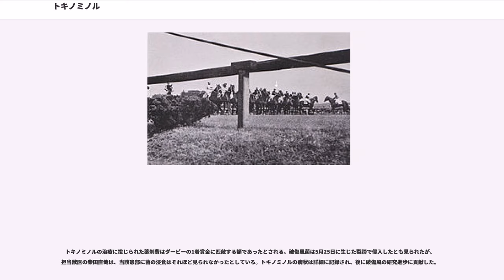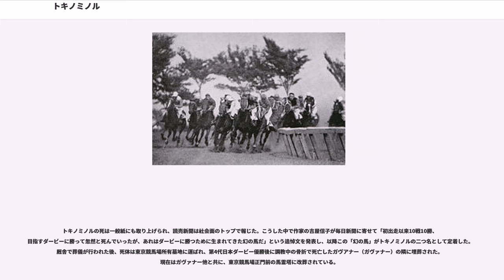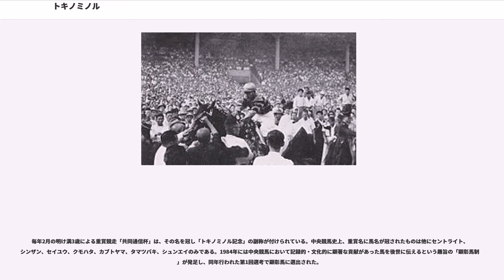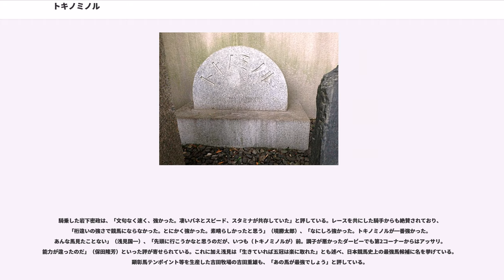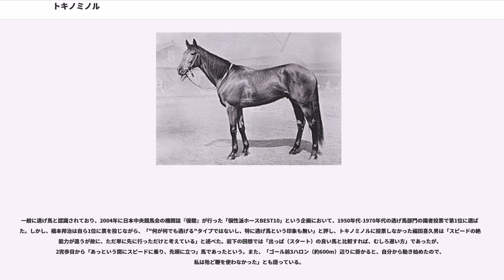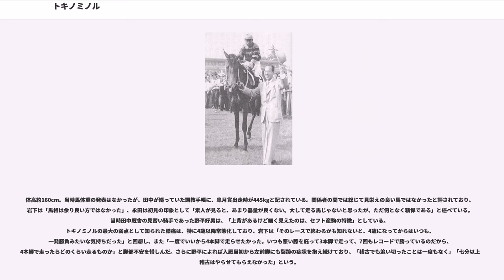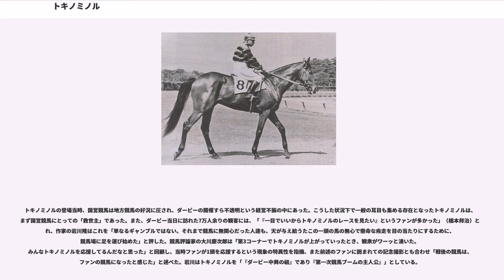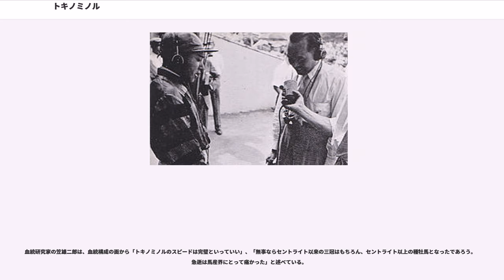トキノミノル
トキノミノルは日本の競走馬である。10戦10勝・うちレコード優勝7回という成績でクラシック二冠を制したが、東京優駿（日本ダービー）の競走17日後に破傷風で急死、「幻の馬」と称された。戦後中央競馬で10走以上した馬で、唯一全勝を記録している。主戦騎手は岩下密政。1984年、顕彰馬に選出。デビュー当初は「パーフエクト（パーフェクト。以下同様に記述）」の名称で出走していた。

1948年、北海道三石郡三石町（現・日高郡新ひだか町）の本桐牧場に生まれる。父セフトは当時のリーディングサイアー、母の第弐タイランツクヰーンは小岩井農場の基礎輸入牝馬の1頭・タイランツクヰーンの娘。第6仔であった。幼名（血統名）は「パーフェクト」。当時本桐牧場には7頭の繁殖牝馬が繋養されていたが、当年誕生したのは本馬のみであった。このため 千葉県から「遊び相手」として同齢の牡馬が買われ、同馬と共に幼駒時代を過ごした。

生産者である笠木政彦の回想に依れば「生まれたときから大きく、逞しい仔」であったが、当時セフトは日本では非主流であった短距離向きの種牡馬と見られており、また兄姉の成績も芳しくなく、すぐに買い手は付かなかった。しかし東京から訪れた調教師・田中和一郎は後躯の発達振りに惚れ込み、大映社長・永田雅一に購入を勧めた。当初永田は渋っていたが、笠木からも説得を受けて購買、自身の所有馬とした。売却額は100万円という高価であった。しかし永田は本馬にさして思い入れを見せず、競走年齢の3歳を迎えても競走名を付けなかった。これを受けて笠木が田中に相談し、やむなく血統名パーフェクトのまま競走登録が行われた。

1950年7月、函館競馬場に移動して初戦を迎えたが、競走2日前の発馬練習で気性の悪い部分を見せ、また全姉ダーリングも発馬に難のある馬だったため、一旦は出馬登録を拒否された。当時の有力馬主であった栗林友二の口利きで出走が認められるも、評価は1番人気から大きく離された2番人気（3頭立て）だった。

発走直前には再び暴れて騎手の岩下を振り落としたが、レースが始まると素直なスタートを見せ、先頭に立つ。道中でそのまま他馬を引き離すと、ゴールでは2着マッターホンに8馬身差をつけて優勝。勝ちタイム48秒1は芝800mの日本レコード、上がり3ハロン35秒0は当時としては驚異的な走破タイムであった。

当日の晩に田中が永田へ勝利報告の電話を掛けると、永田はパーフェクトを買ったことを忘れており、「何だそれは」と問い返したという。しかし数日後に田中厩舎を訪れた際には、田中と、挨拶に来ていた笠木を前に「君たちのお陰でダービーが取れるんだよ」と上機嫌であった。また永田はこの場でパーフェクトの競走名を「トキノミノル」に替えることを決定。この名前には「競馬に懸けた時が実るときが来た」という意味とされ、また「トキノ」については永田が尊敬していた菊池寛が使用した冠名の借用で、ダービーを意識する期待馬のみに使用するものだった。

以降、トキノミノルは連勝を続ける。2戦目のオープン戦を快勝した後、3戦目の札幌ステークスでは、ここまで3戦3勝のトラツクオー（トラックオー）に10馬身以上の大差を付け、レコードタイムで優勝。初めて関東に移動しての4、5戦目もレコードタイムで優勝し、関東の3歳王者決定戦・朝日盃三歳ステークスを迎える。ここで重馬場での競走を初経験するが全く問題とせず、2着イツセイ（イッセイ）に4馬身差を付けて優勝。6連勝で3歳王者となった。

翌1951年、4歳初戦は中山競馬場の選抜ハンデキャップに出走。これまでの斤量から一気に7kgの増量となる59kg、また、かねて不安のあった膝の状態も憂慮されていたが、スタートから競り掛けてきたトラックオーを逆に競り潰す形で逃げ切り、イッセイに3馬身半差・レコードタイムで優勝した。次走のオープン戦では地元・東京競馬場で初出走。初めての左回りコースへの不安視も覆し、2馬身差で8連勝を遂げた。
5月13日にクラシック初戦・皐月賞を控え、連勝を続けるトキノミノルの活躍は、日頃競馬に興味を抱いていない一般にも伝えられ、迎えた当日には単勝支持率73.3%という圧倒的な1番人気に推された。トキノミノルは例の通りスタートから逃げると、従来のレースレコードを一挙に6秒1短縮する、2分3秒0という芝2000mの日本レコードで優勝した。着差は2馬身であったが、ゴール前で...